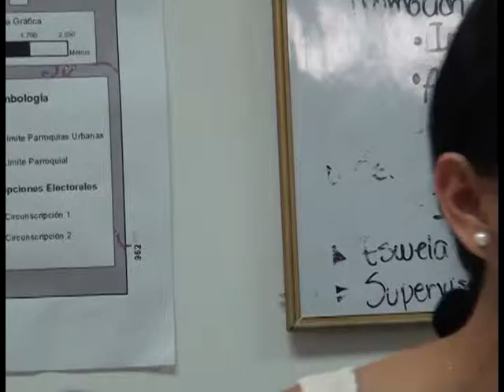DIFERENTES EVENTOS REALIZARÁ EL CONSEJO NACIONAL ELECTORAL